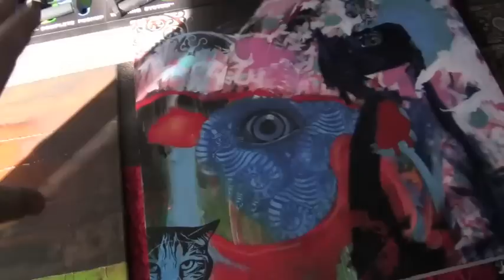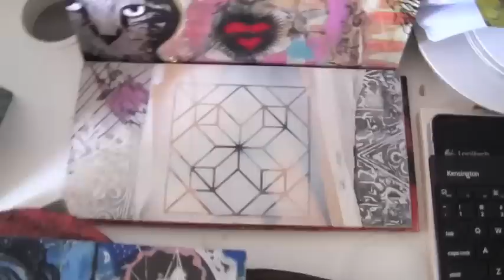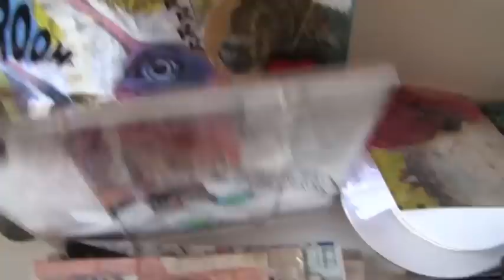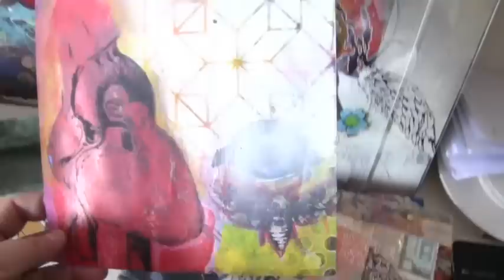August Update 2014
Giving you an update on the Month of August and what i have been doing.
You can also check out my website blog for details of what i am doing or if you want to drop me an email : I am more than happy to answer any questions you might have.
I would love you to LIKE my video if you did actually like it as that will help my rankings on google.
Thanks for being apart of my journey and for being a big part of the reason i continue to make videos.